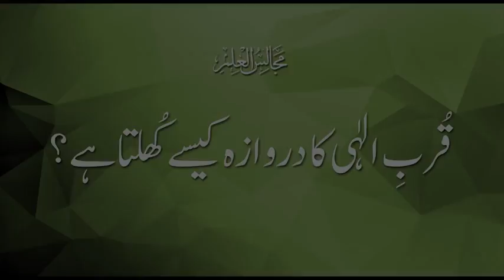Qurb e Elahi Ka Darwaza Kaisy Khulta Hai